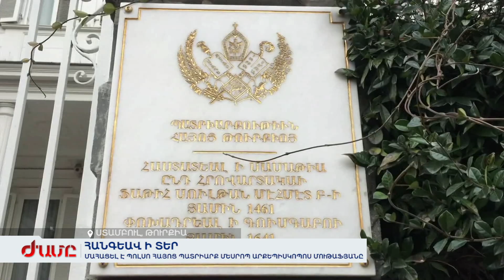Պոլսո Հայոց պատրիարքը մահացել է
Մեսրոպ արքեպիսկոպոս Մութաֆյանը արդեն մեկ տասնամյակից ավելի առողջական ծանր խնդիրների պատճառով գամված էր անկողնուն: